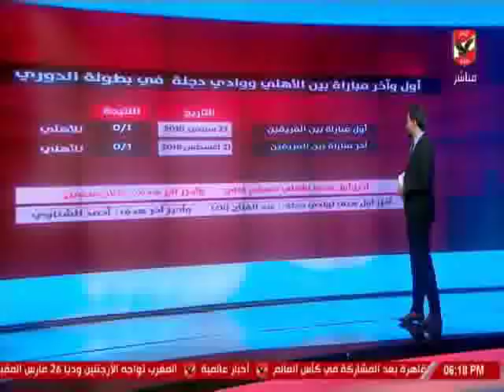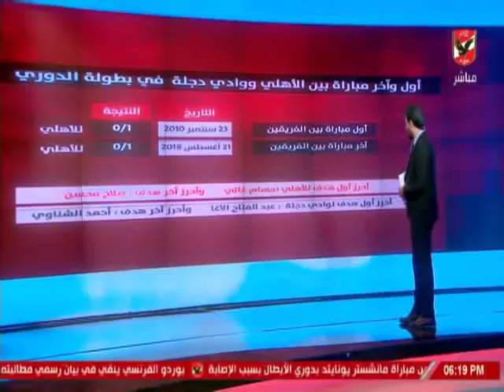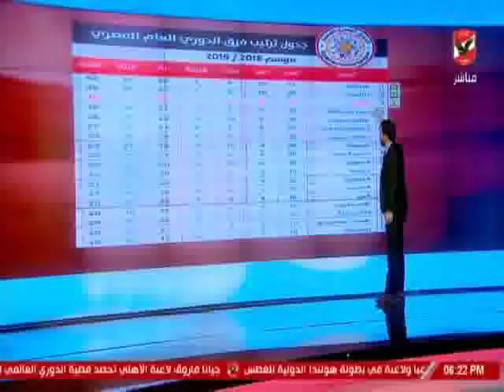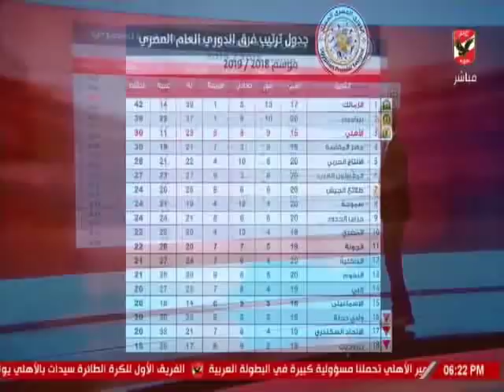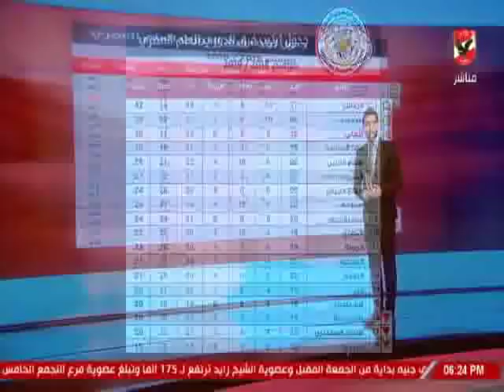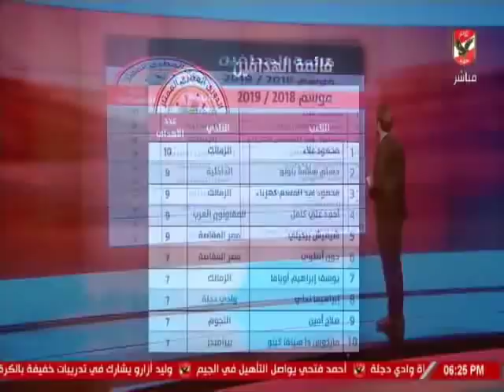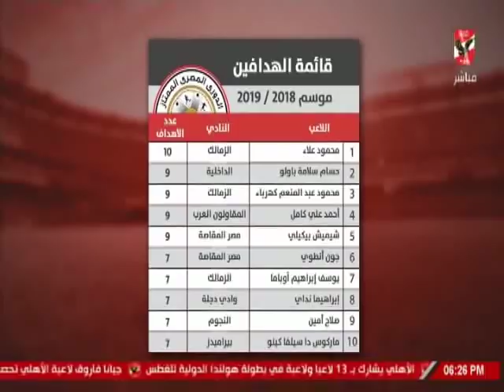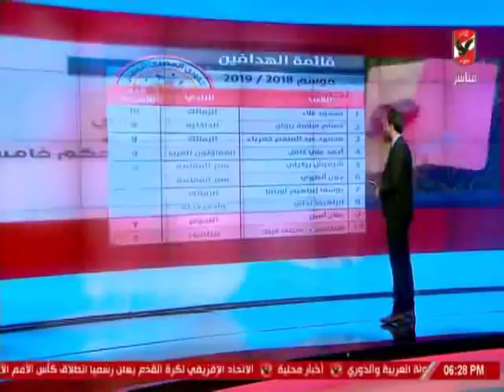الاستوديو التحليلى ما قبل مباراة الاهلى امام وادى دجلة بالدورى العام